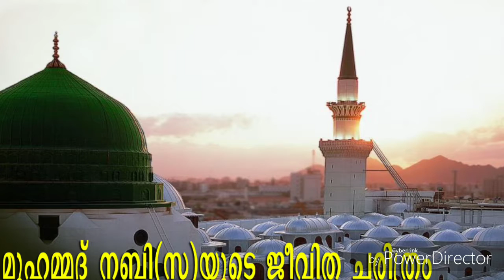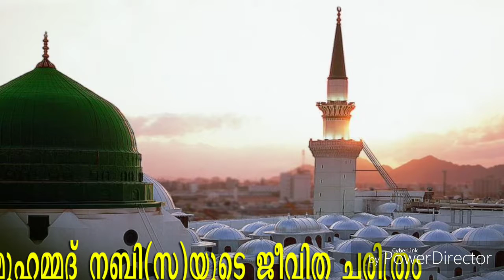pravachaka charithram 19. മുഹമ്മദ് നബി(സ)യുടെ ജീവചരിത്രം